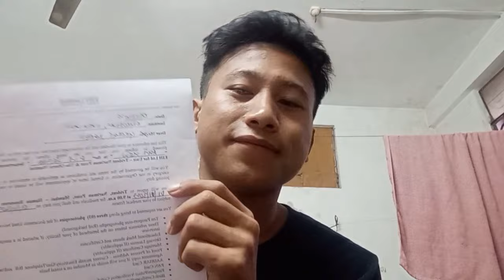Finally Got A Offer Letter From Mumbai 📃✈️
With all your prayers and wishes, finally I got a job in Mumbai, which i will be moving out from here on 13th of November.
please do follow me up on Instagram 👇
Do listen to my latest song